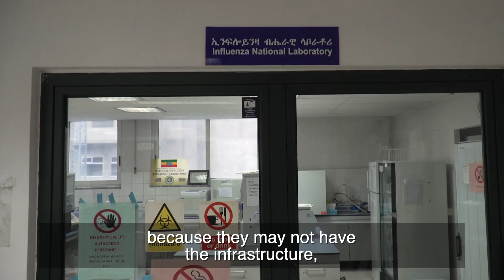Testing for coronavirus (COVID-19) in the African Region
Dr Belinda Herring, Technical Officer (Avian Influenza) at WHO AFRO, shares the challenges of testing for COVID-19 and how WHO AFRO is working to increase the testing capacities of African countries.